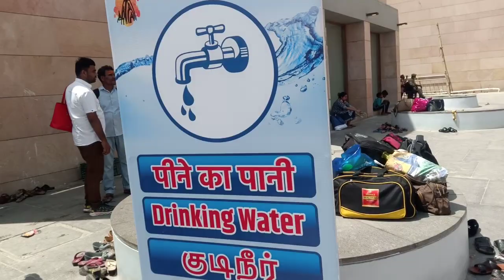Exclusive News!Shri Kashi Vishwanath corridor Temple dham Varanasi